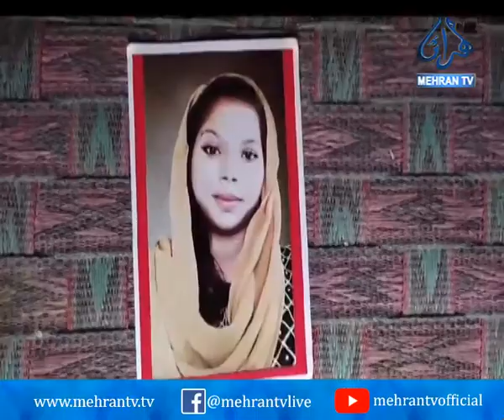Teenager Girl Allegedly Abducted in Mirzapur || Mehran TV News || 2023